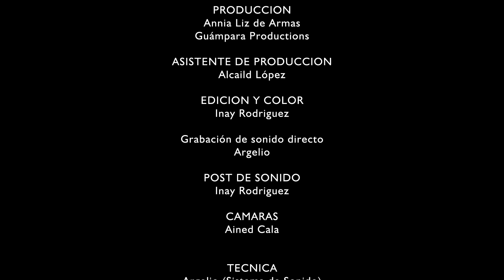Dj Lápiz y El Cepe (Encarando - Señor Oficial - Alguien como tú) ‼️ G-La Azotea de la Luna Azul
La Azotea de la Luna Azul is the interstellar space where alternative and underground musical proposals land in Havana. Cuba. A musical dimension against the current. Live from Havana.

La Azotea de la Luna Azul es el espacio interestelar donde aterrizan propuestas musicales alternativas y underground en La Habana. Cuba. Una dimensión musical contracorriente. Live from Havana.